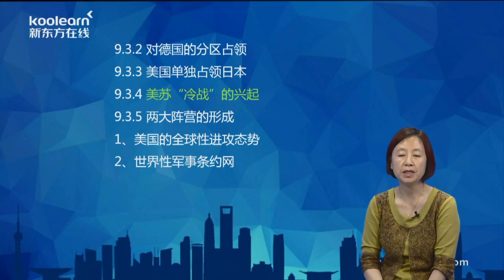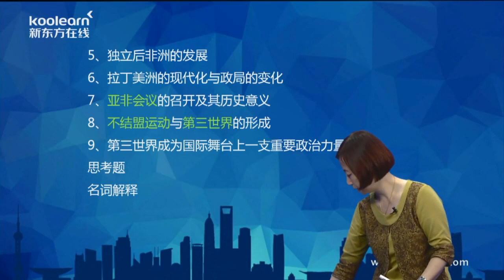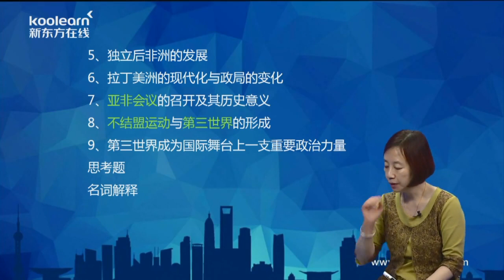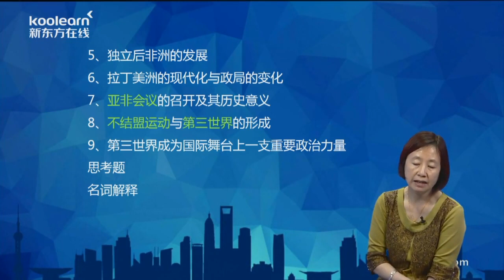27 世界近现代史第九章第二次世界大战后的世界格局